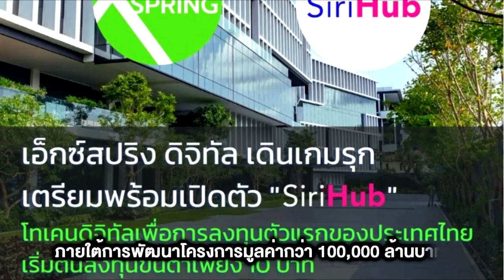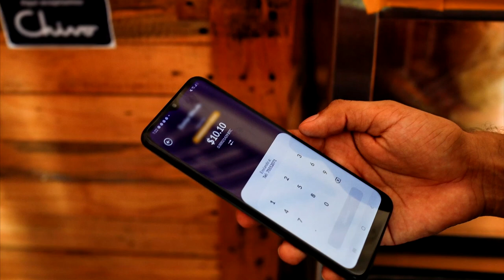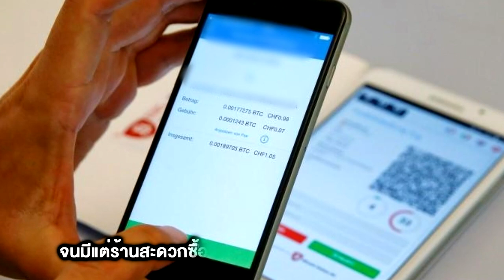แจกเงินหมื่นดิจิทัล ฤ จะปลุกผี "คริปโต"?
ถือเป็นนโยบายที่สร้างความฮือฮาแก่ชาวบ้านร้านตลาดไม่น้อยสำหรับการหาเสียงของ “นายเศรษฐา ทวีสิน” แคนดิเดตนายกรัฐมนตรี ของพรรคเพื่อไทย ที่จะแจกเงินดิจิทัลคนละ 10,000 บาท ใส่ในกระเป๋าตังดิจิทัลให้กับชาวไทยอายุ 16 ปีขึ้นไปซึ่งรวมกันแล้วมากกว่า 54 ล้าน โดยหวังจะกระตุ้นเศรษฐกิจครั้งยิ่งใหญ่ที่สุด ประชาชนจะได้จับจ่ายใช้สอย รัฐก็จะได้ภาษีมูลค่าเพิ่ม , ภาษีนิติบุคคลจากห้างร้าน เพิ่มมากขึ้น แต่สังคมก็ยังสงสัยกันว่า จะทำได้หรือไม่ เพราะต้องใช้งบประมาณมากกว่า 540,000 ล้านบาท รวมถึงข้อสงสัยเกี่ยวกับเงินดิจิทัล จะมีประเด็นกับองค์กรควบคุม และผลประโยชน์ทับซ้อนกับผู้ที่ถือของสินทรัพย์ดิจิทัลจะมีด้วยหรือไม่